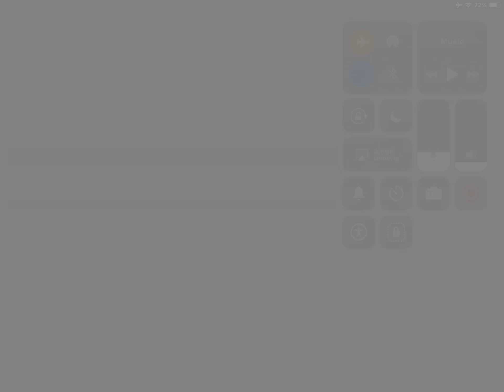Rank 5 Summoned Symbioid w/Suicides VS UC Golden Symbioid path - Marvel Contest Of Champions